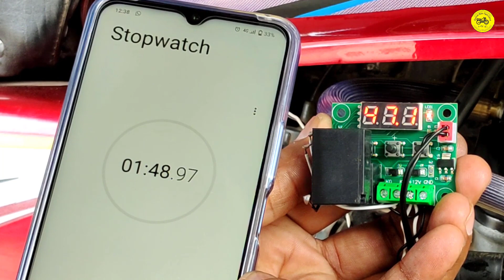Big Cause Of Motorcycle Heat Up Problem || Live Experiment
Today I will teach you about motorcycle heat up problem . I have over 20 years experience in bike mechanical field . am going to combine all my experience to enhance your knowledge about restoration alteration and fixing issues of your bikes.in this video I will check the temperature of motorcycle engine heat with digital meter so watch till the end this informative video thank you .

Welcome To "online bike specialist" I Created This Chanel For Motorcycle Repairing & Restoration With Full Briefing & Details .